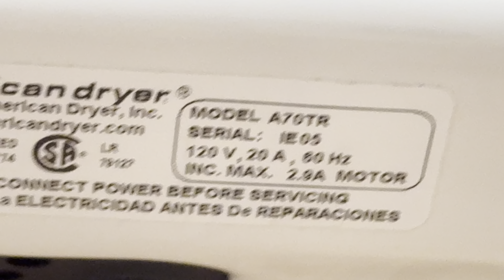L455. 2003 American Dryer A Series (3/5) | Health Science Bldg., UW | Laramie, WY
(Filmed on 12 February 2024 by Elevators by Lexi)

Color - White
Manufacturer - American Dryer, Inc.
Model - A70TR
Serial No. - IE 05
Manufactured - May 2003 (20 years ago)